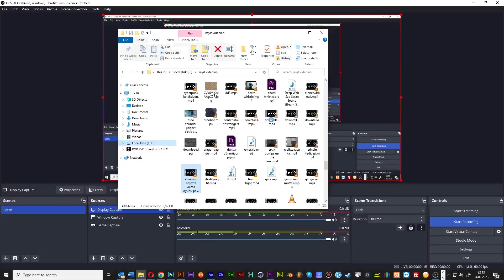Ninja Kaplumbağaların İlk Arcade(Mame) Oyunu 4 Kişi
İlk arcade oyununu 4 kişi beraber aynı anda yöneterek oynadım.

Game Man - O Bizden Biri